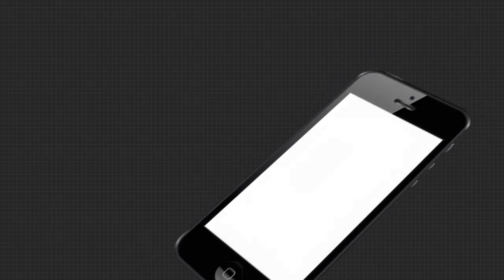ବିହାର ନିର୍ବାଚନର ଫଳକୁ ନେଇ ଅପରାଜିତା ଷଡଙ୍ଗୀଙ୍କ ପ୍ରତିକ୍ରିୟା ।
ବିହାର ନିର୍ବାଚନର ଫଳକୁ ନେଇ ଅପରାଜିତା ସଡଙ୍ଗିଙ୍କ ପ୍ରତିକ୍ରିୟା ।